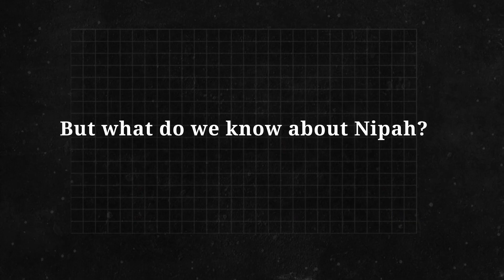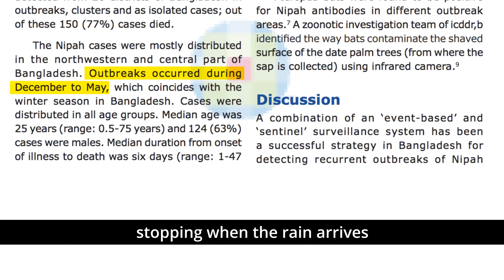Nipah virus encephalitis: How does it spread, and can it be cured?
At least 10 people in Kerala have died due to Nipah virus encephalitis, a rare but emerging infectious disease.